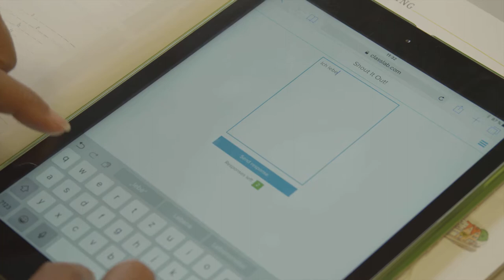Learn German at the Goethe-Institut New York! Get to know us!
Tour the Goethe-Institut New York alongside one of our students: check out our classrooms, visit our library, and learn more about our German language courses - face-to-face and online!

Get a feel for what it is like enrolling in a German course, being in class, and taking full advantage of all the Goethe-Institut has to offer.

The Goethe-Institut New York is conveniently located near Union Square.